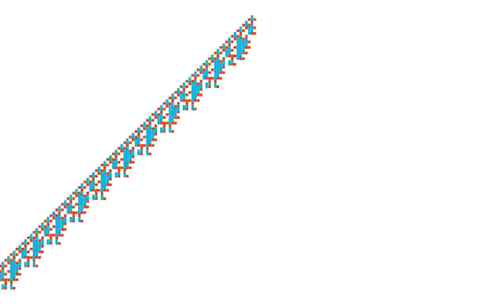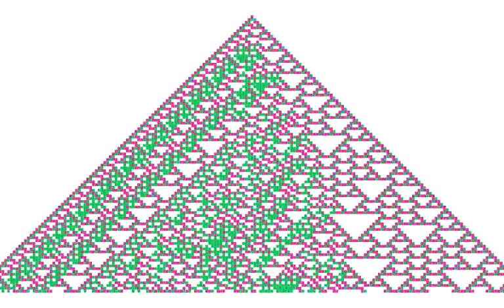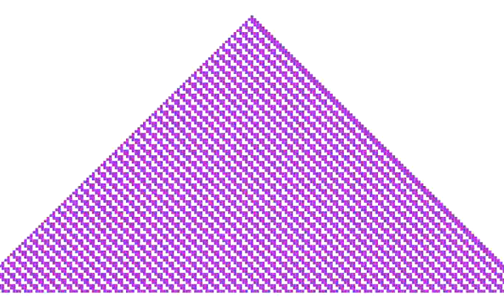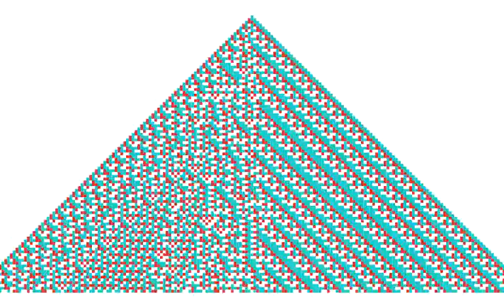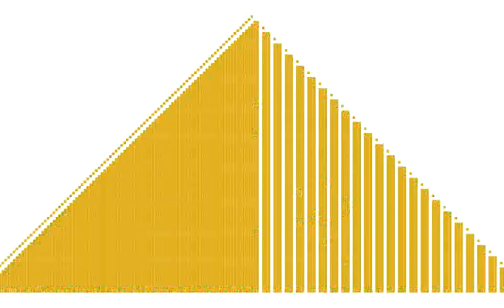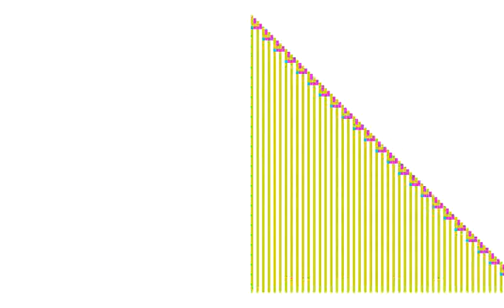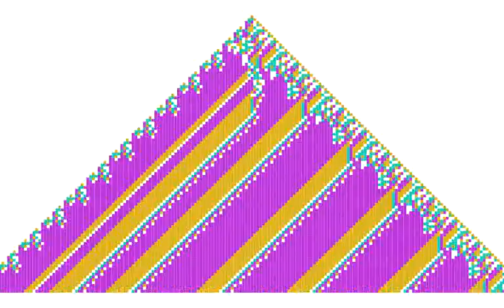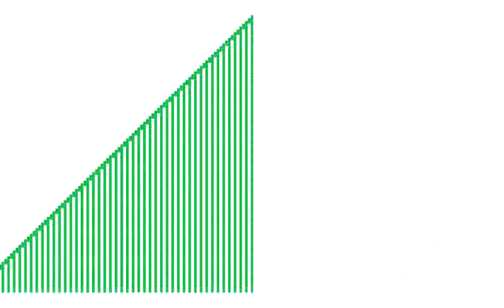Multicolored Cellular Automata